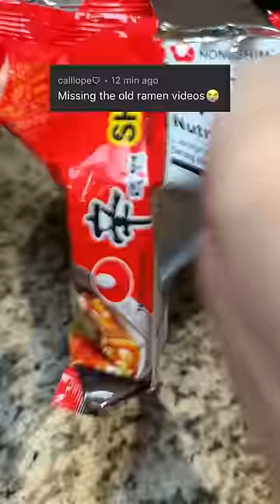Old Ramen Video